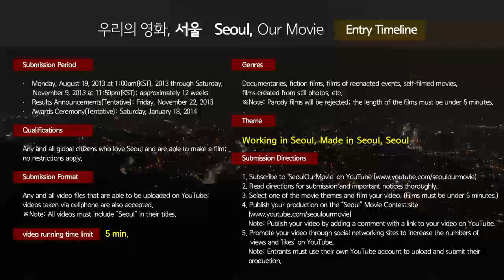Interview of Park Chan-Wook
Please send your story in photos and clips.
The movie "Seoul, Our Movie / 우리의 영화, 서울" will be made by you.

Born and raised in Seoul, to Park Chan-Wook, Seoul is his hometown.
Here are some of his suggestions.

a. Technical perfection, accurate exposure, perfect focus nor
balance is needed.
b. Amateur novelty and originality is what he is looking for.
c. Go outdoors and look for a theme original and different.
d. Films by camcorders and smart phones are acceptible.
e. A simple, engaging short video with a plot is welcomed.
f. A video with storyline, still shots are welcomed as well.

* Be careful! Parodies of TV comedies, dramas or music videos are not welcomed.

The overall impression of the gigantic city of Seoul will be created
through a collage work based upon a myriad of images made from
a vast of people.

It will truly reveal the reality of life in Seoul based on the images from you!